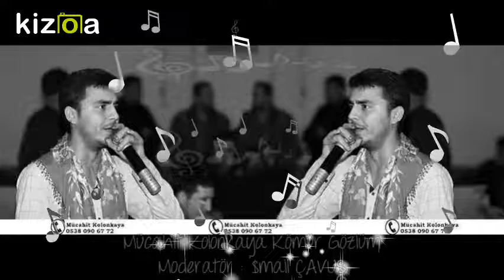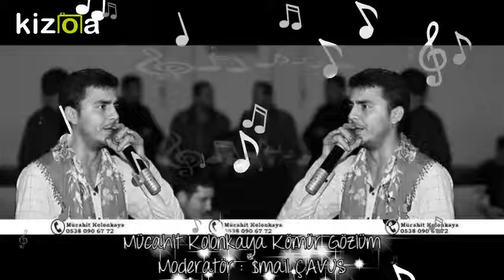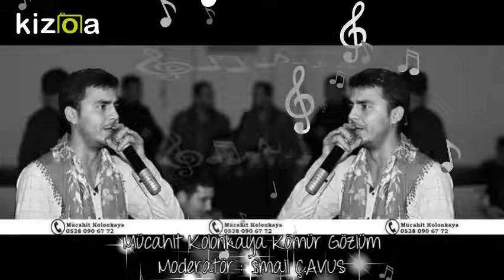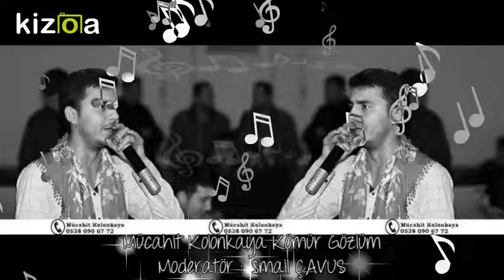Mücahit Kolonkaya Kömür Gözlüm 2018